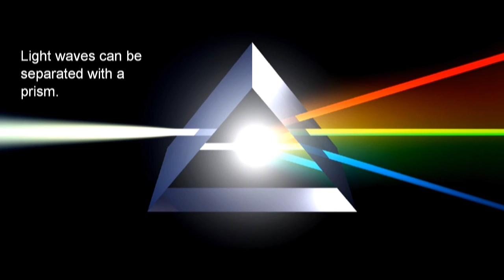NEUTRAL AUDIO 3 "GROUP OF FRECUENCIES" - The sound that came from the future.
New technology products Neutral Audio.
Chapter 3 GROUP OF FRECUENCIES
The DREI technology and Multi-Preamp.
It is a video in English that explains these new techniques in preamps for audio high-end.
Is not allowed to be reproduced in whole or in part.